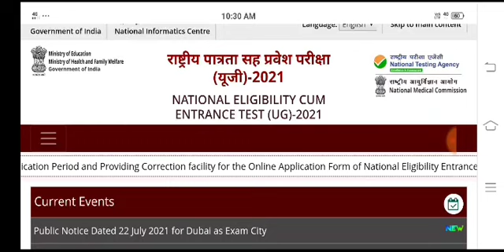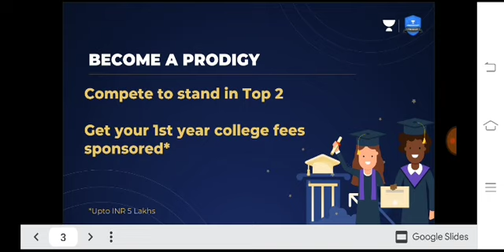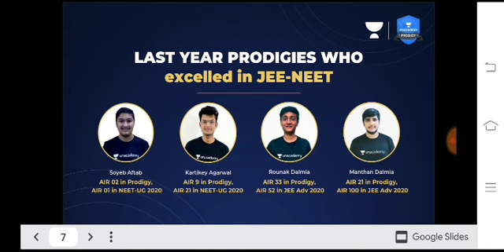NEET Exam last Reminder :MBBS, BDS,BAMS, BHMS, BUMS, B.sc Nursing, BPT last date for registration